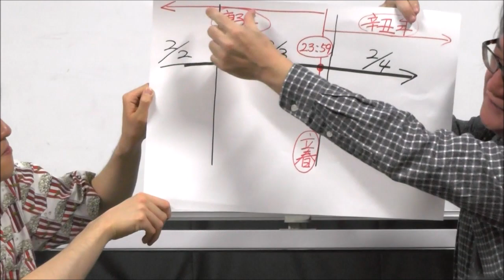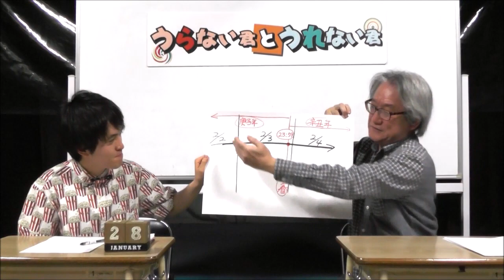占い好き必見！マニアック占い話！（前編）「今年の節分について」【うらない君とうれない君】